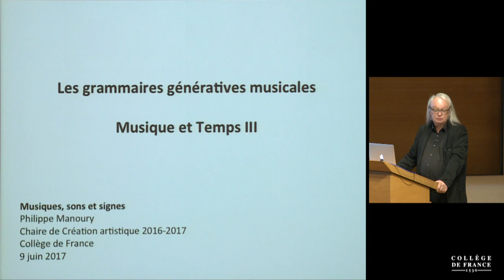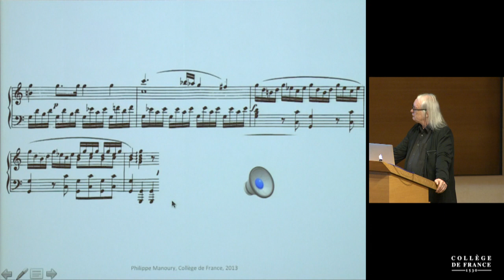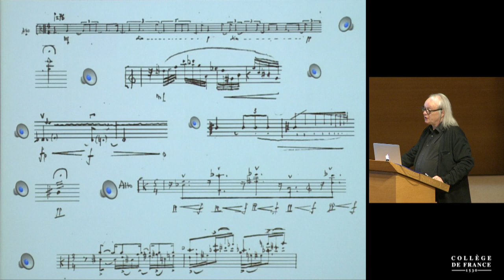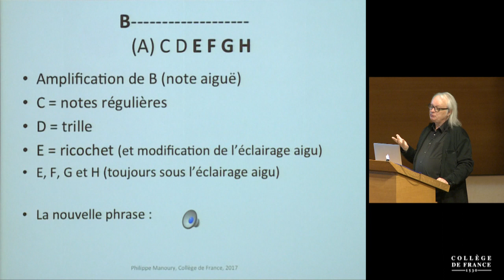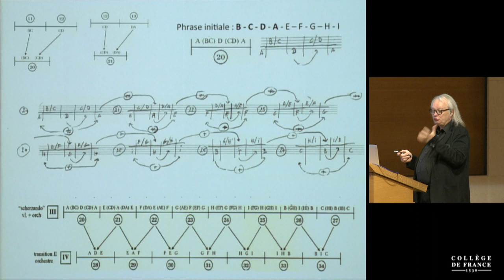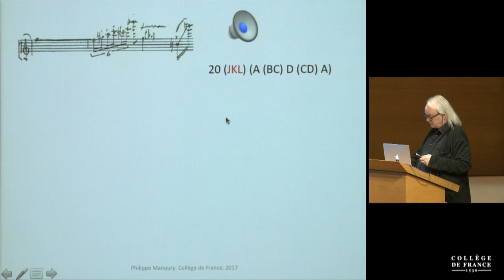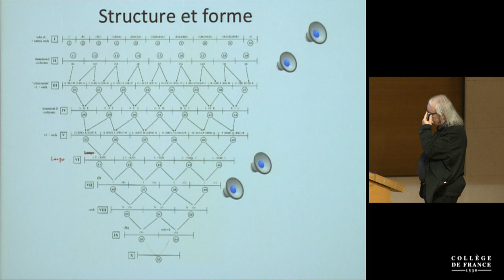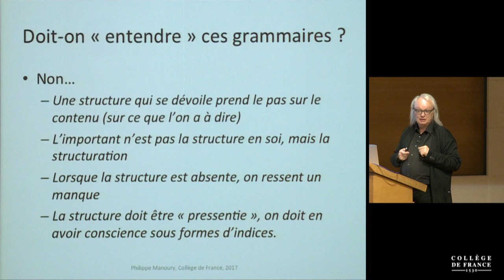Musiques, sons et signes (10) - Philippe Manoury (2016-2017)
Enseignement 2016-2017 : Musiques, sons et signes
Cours du vendredi 9 juin 2017 : Temps et musique III : Les Grammaires Génératives Musicales

Intervenant(s) : Philippe Manoury, Compositeur, Professeur émérite de l'Université de Californie San Diego

Professeur : Philippe Manoury